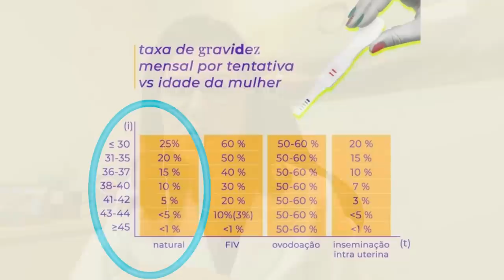Como Claudia Raia engravidou aos 55? Dá pra engravidar na menopausa?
Como Claudia Raia engravidou aos 55?
Dá pra engravidar na menopausa?
Quais as chances?